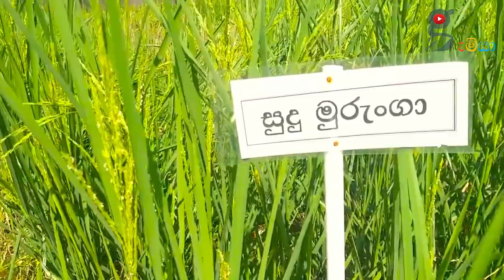80 අන්තප්පුර තිබුන රජවරුන්ගේ ආහාර රටාව . දේශීය හෙල සහල් සියල්ල එක video වකින්. traditional rice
අන්තප්පුර තිබුන රජවරුන්ගේ ආහාර රටාව . දේශීය හෙල සහල් සියල්ල එක video වකින්. traditional rice

Like කරන අයට
share කරන අයට

මී ප්‍රශ්නයට ක්‍ෂණික විසඳුම​. මීයො තියා ලේනෙක්වත් එන්නෙ නෑ how to get rid of rats without killing

ඔබ වෙනස් විදිහකට වගා කරන කෙනෙක්ද? රටටම ඔබේ වගාව පෙන්වමුද ? අමතන්න

🌱 ඔයාගෙ වගා ගැටලු ගැමියගෙන් අහමු - වස විසෙන් තොර කාබනික ගොවිතැන​ # Just Ask! by Gemiya - Q&A 01